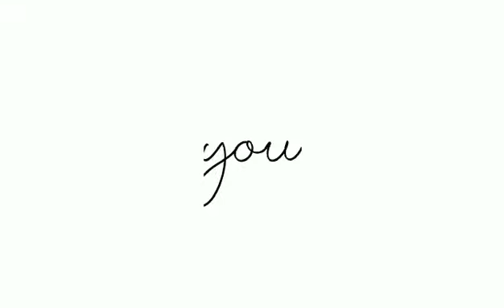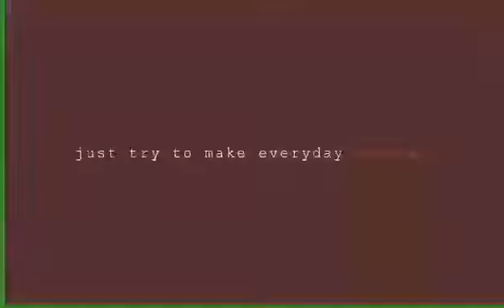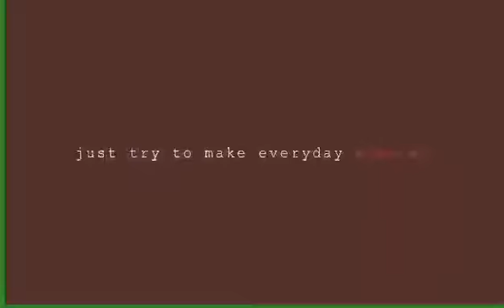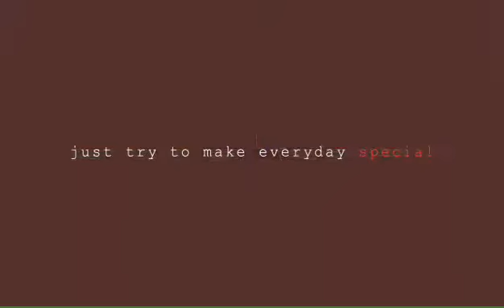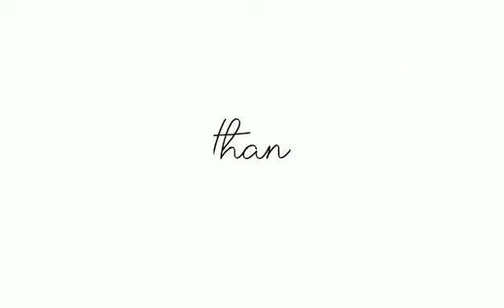DRESS CODE FOR MALE AND FEMALE💖.